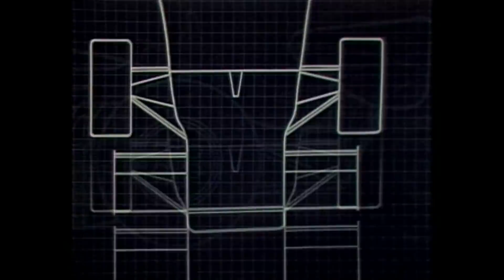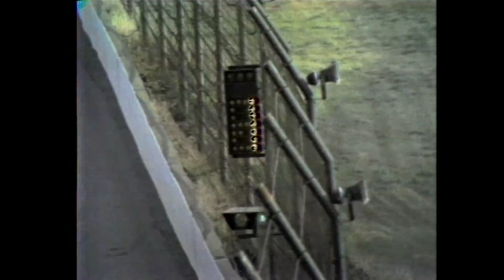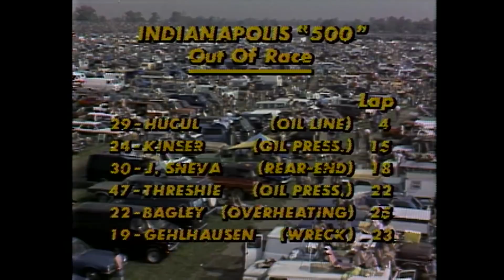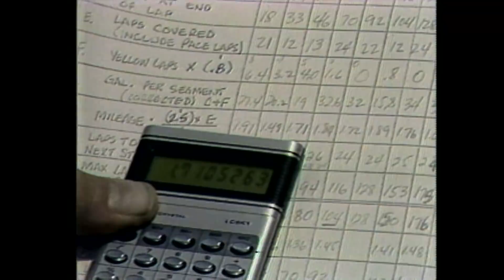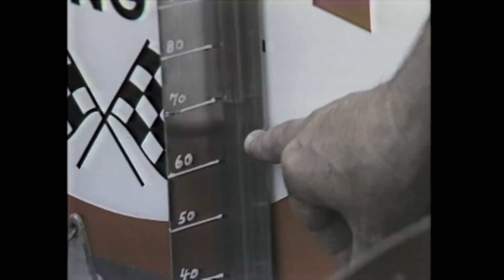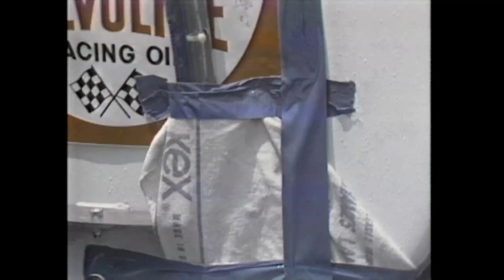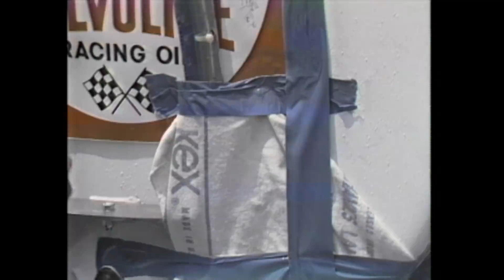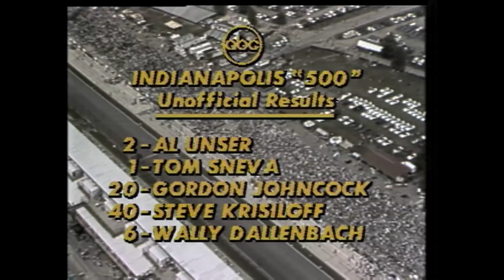1978 Indianapolis 500 | INDYCAR Classic Full-Race Rewind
Relive the 1978 Indianapolis 500 in this INDYCAR Classic Rewind.